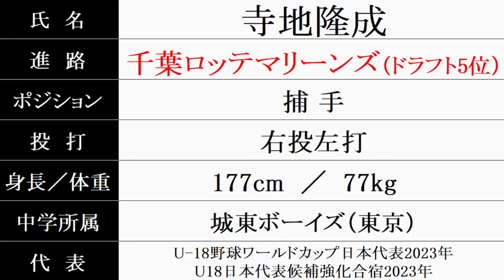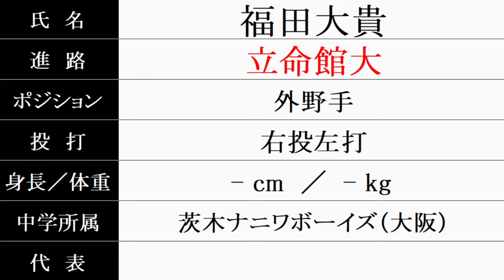明徳義塾 硬式野球部３年生『卒業後の進路』2024年春 野球継続者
2024/3/8時点
進路決定者のみ掲載